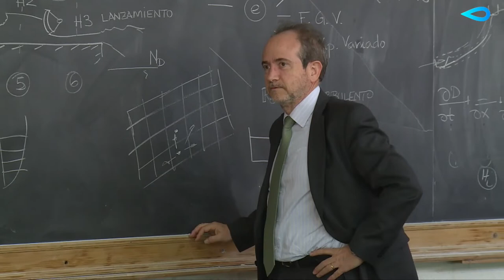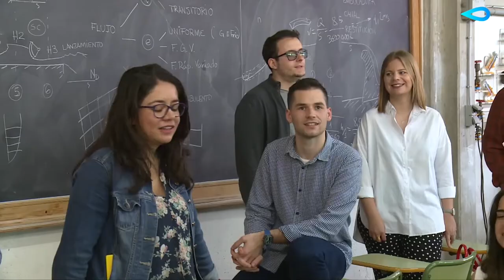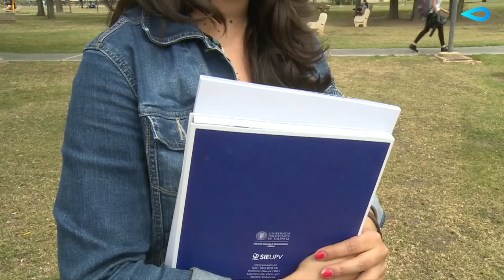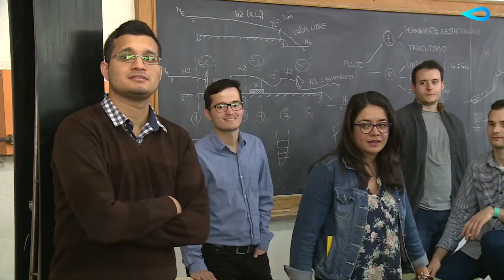Cátedra Aguas 2018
La iniciativa tiene por objetivo fomentar el desarrollo de las tecnologías involucradas en la gestión del ciclo integral del agua.